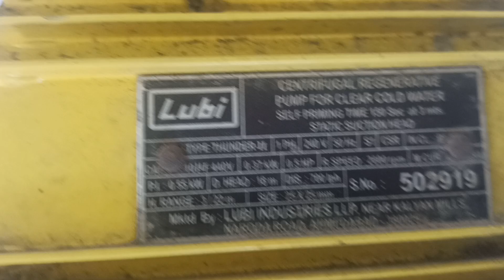lubi 0.5 hp motor winding data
0.5 hp lubi motor winding data

shivrup technology